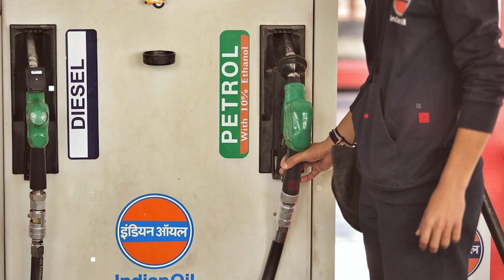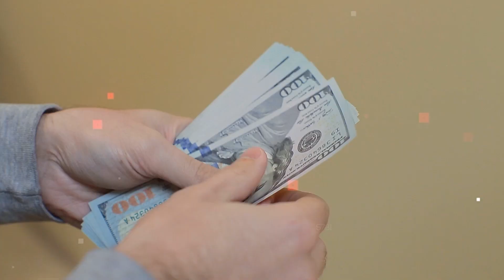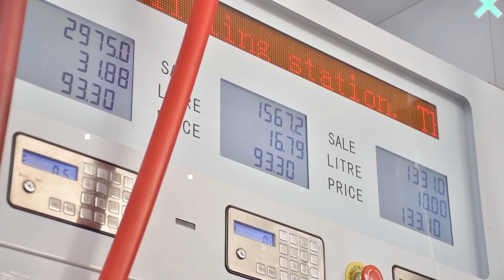क्या आपको पता है पेट्रोल और डीजल अब धीरे-धीरे खत्म होते जा रहे हैं - Extinctions of Petrol & Diesel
Do you know that our planet is losing more and more animals every day? According to recent reports, our planet has lost around 30% of its mammal and bird populations in the last 25 years. In this video, we're going to share some of the most amazing facts about animal extinctions and how we're contributing to it.

We'll discuss the importance of petrol and diesel and how their use is contributing to the loss of animal populations. We'll also share some interesting facts about animal extinction that you probably didn't know. After watching this video, you'll be more aware of the problems our planet is facing and the things we can do to help!